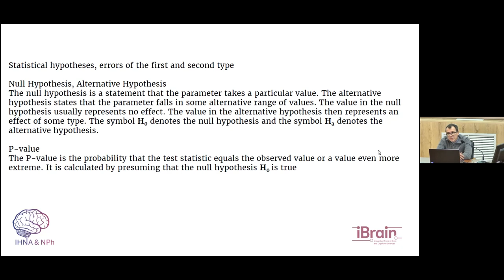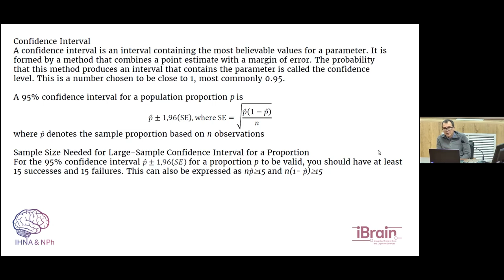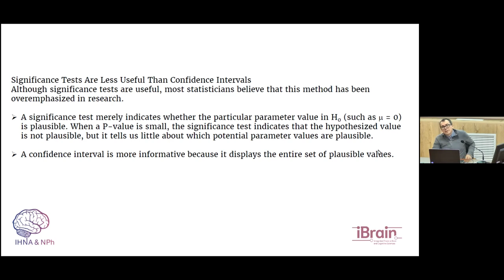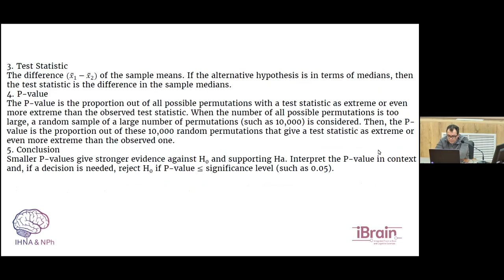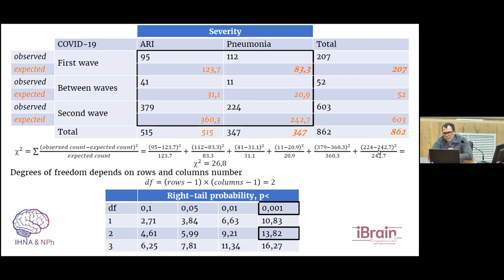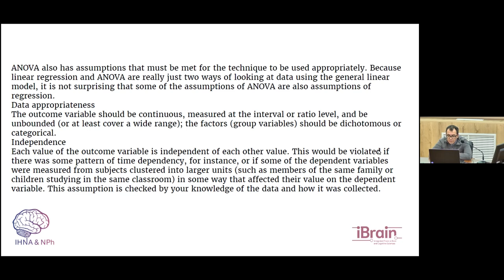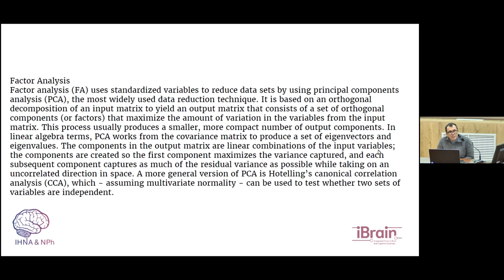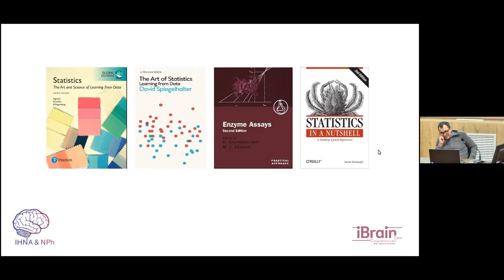M 15-16 Dr. Alexander Yakovlev "Fundamentals of Biomedical Statistics" Part 2 IHNA/iBRAIN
The second part of the minicourse in biomedical statistics in IHNA